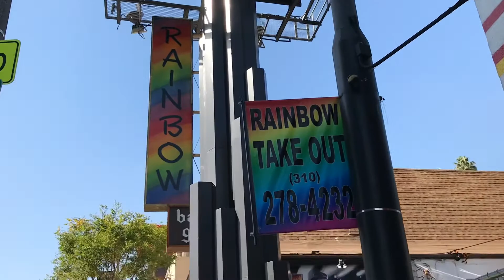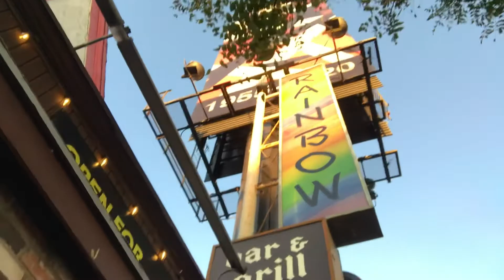Kult Kast Episode 2 - A Glimpse Of The Rainbow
Follow Josh while he shows you a glimpse into his day working at The World Famous Rainbow Bar & Grill on Sunset Blvd. in West Hollywood, California

All Footage Filmed in October of 2020

Video Edited by James Shomo 2021

All Music by Royalty Kult